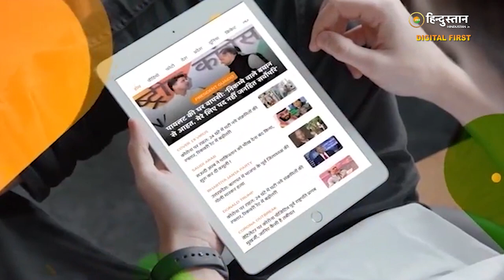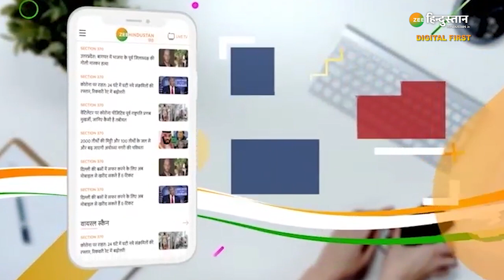Kashmir elections के ऊपर क्या कहा Mukhtar Abbas Naqvi ने | Exclusive Interview | Digital First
About Channel